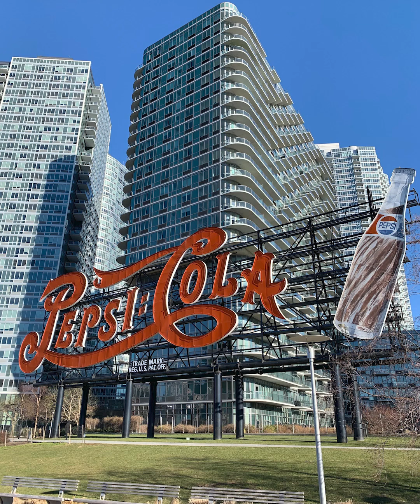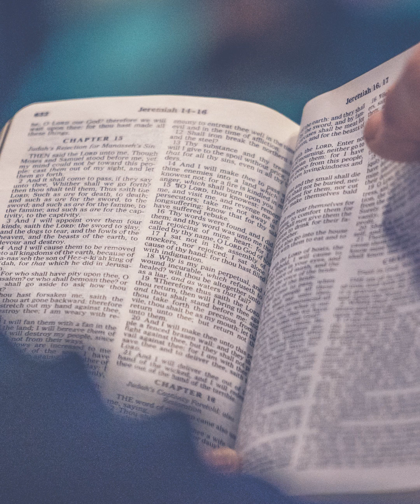Unintended Consequences of Small Mistakes!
A Daily Devotional with Pastor Bob